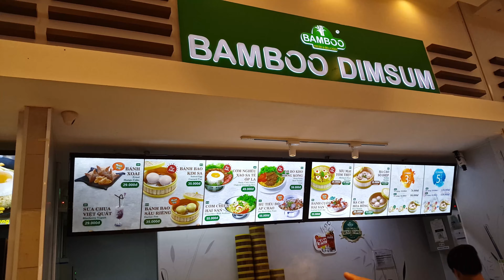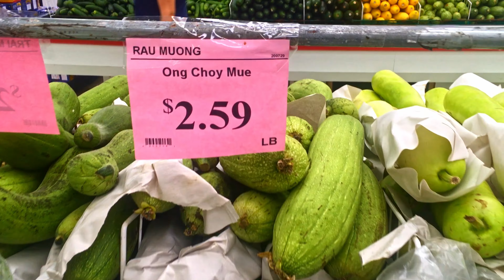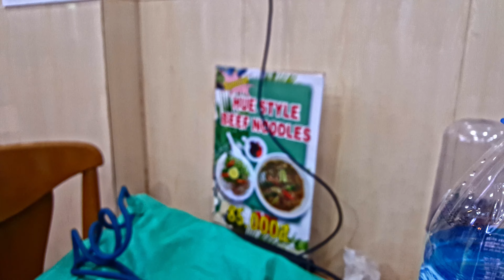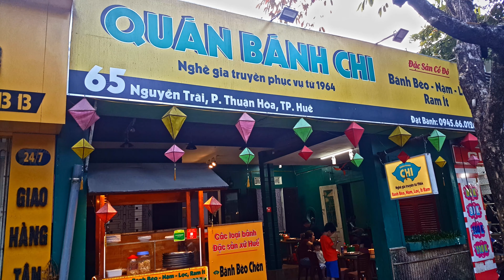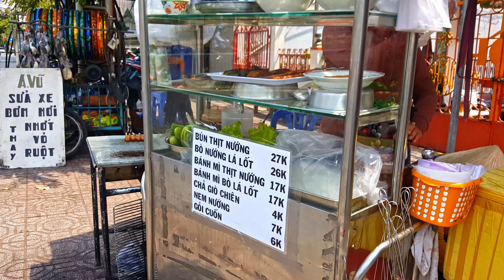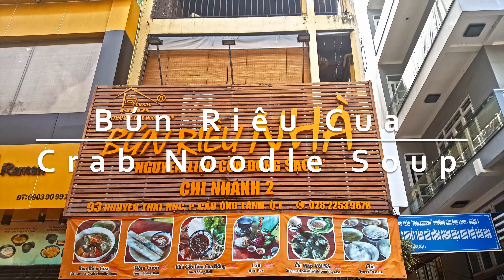10 BEST AUTHENTIC Foods When Visiting Vietnam! | Food Tour in Vietnam 🇻🇳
Xin Chào Mọi Người! Hey Everybody, hope you’re hungry!! 😋

First off I want to apologize for the bad camera quality at the beginning and end; I’ll try to fix that next time, but it kept refocusing and made things blurry… hoping you still enjoy the food though 😊

While we’re all stuck at home during the pandemic, I want to bring the journey to you guys and take you through some of my favorite foods in Vietnam. Some of these like Pho are pretty popular and chances are you know about it, but I wanted to share some other both HEALTHY and DELICIOUS foods that I recommend. What’s your favorite Vietnamese food? What else should I try next time?

Also, if you’re craving any of these foods, many can be found in cities across the world now so if you see something you like, look around for some Vietnamese restaurants and support local businesses during this time! Your mouth and the owners will thank you!

I love languages so I'm thinking about doing a quick Vietnamese phrase tutorial or a video comparing Vietnamese and Mandarin tones and showing the similarities and differences. Also, Hang En Cave adventure (World's 3rd largest cave!) video coming soon as well! If you guys have any other video requests, please let me know!

Learn Vietnamese with SVFF (Southern vs. Northern differences)

There are plenty more but this gives a good start. Hope you guys get to learn a little and order some delicious Vietnamese food in Vietnamese once we can travel again!

See you soon! Hẹn Gặp Lại!

I realized I numbered these wrong guys... so you get a bonus one -- there's actually 11 dishes you MUST TRY!!

0:00 - Opening Sequence
0:55 - Introduction
2:14 - 1) Rau Muong
3:35 - 2) Banh Trang Nuong
4:59 - 3) Bun Bo Hue
6:31 - 4) Banh Beo
7:33 - 5) Bo La Lot
8:53 - 6) Pho
9:46 - 7) Goi Du Du
10:55 - 8) Bun Rieu
11:40 - 9) Secret Garden (3 dishes)
13:05 - 10) Chao Ga
14:14 - Karaoke :P
14:24 - 11) Cha Ca
15:38 - Hang En Cave preview
16:16 - Closing Remarks